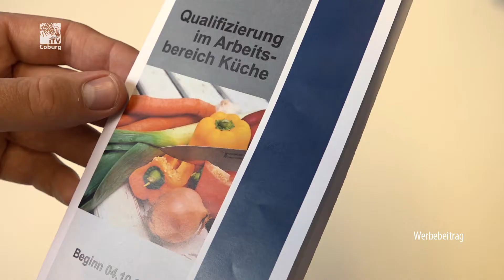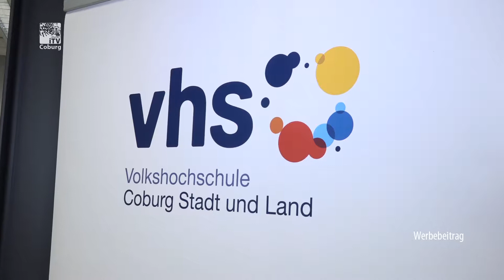Qualifizierung im Arbeitsbereich Küche - VHS Coburg startet BIWAQ-Projekt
Mit dem Kooperations-Projekt „Qualifizierung im Arbeitsbereich Küche“ der Volkshochschule, der IHK und dem Jobcenter Coburg, startet die Stadt Coburg ein neues BIWAQ-Projekt.